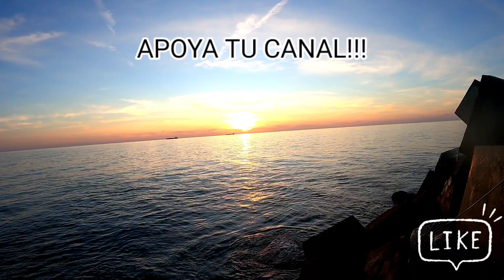PESCA SPINNING (ANJOVAS, BAILAS..)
Buenos amigos  aquí os dejo un video entretenido ,dónde las anjovas y las bailas nos dejaron disfrutar de una jornada de tarde,espero os guste y un gran saludo para todos🎣🎣🎣🎣